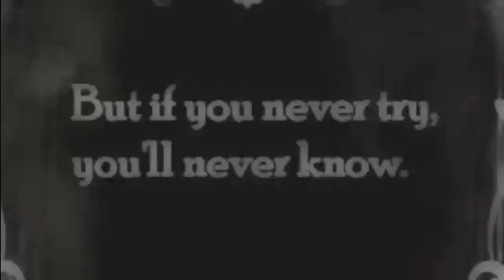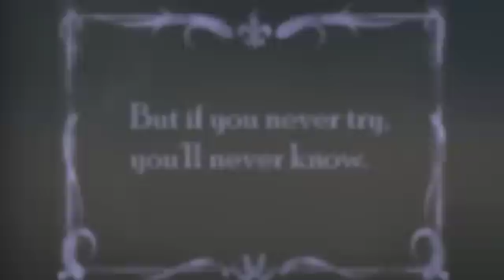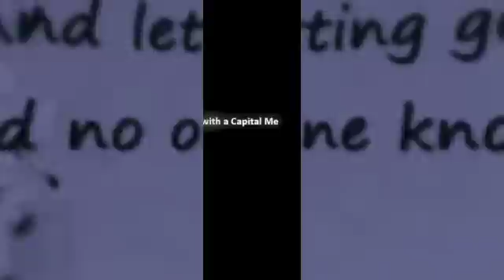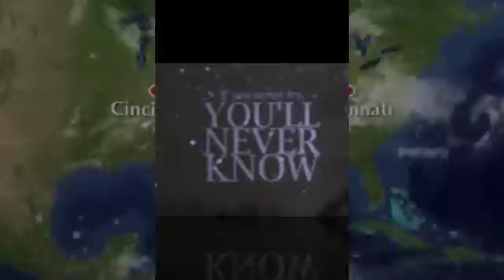"lost on yer merry way" grandaddy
video by sherry